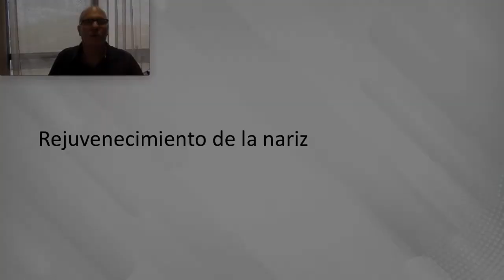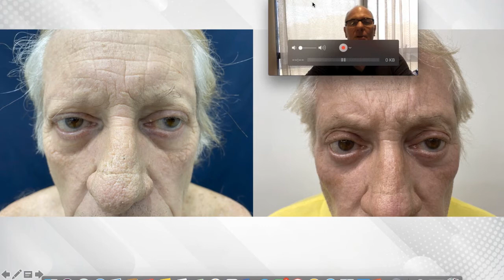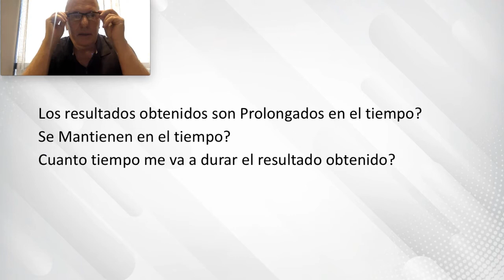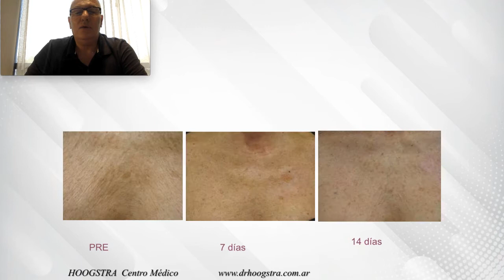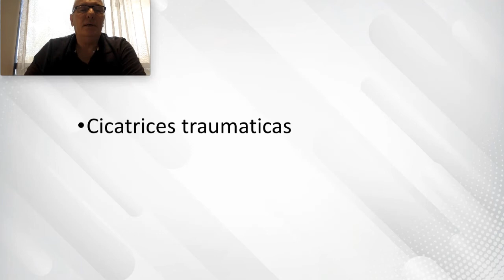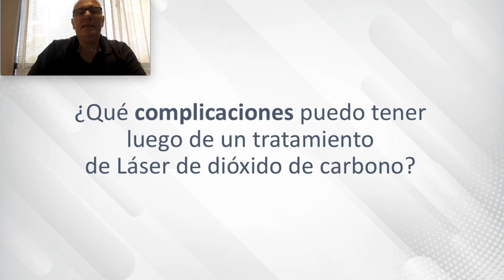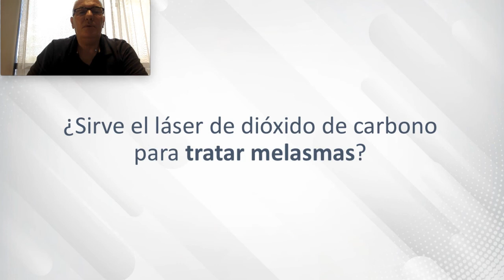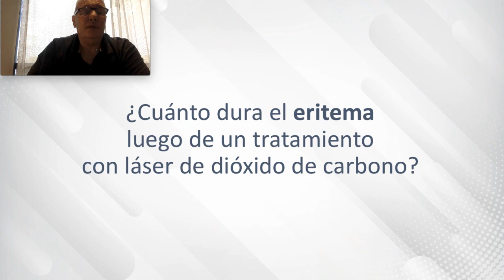Láser de CO2 Fire-Xel - Capítulo 3 (21042)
El Rejuvenecimiento facial con Laser de Dióxido de Carbono es un procedimiento muy popularizado hoy en día.

Gracias a los avances en tecnología Laser se han desarrollado equipos muy sofisticados tales como el Laser Firexel - Morexel.
Con esta nueva tecnología láser se puede medir la profundidad de penetración en el tejido. Esto nos permite desde realizar tratamientos de peeling suaves con una recuperación de 24 – 48 hs. hasta realizar tensados de la piel tipo Lifting.

Entre los principales beneficios del Laser de Dióxido de Carbono (Co2) se encuentran:

• Reduce las arrugas faciales, cicatrices y manchas.
• Tensa la piel de los párpados superiores e inferiores evitando las cicatrices y efectos indeseados producidos por las cirugías de párpados convencionales.
• Atenúa o elimina las arrugas labiales.
• Elimina cicatrices producidas por el acné o varicela.
• Atenúa o elimina las ojeras.
• Elimina las manchas cutáneas producidas por daño solar.
• Elimina queratosis solares, seborreicas y otros tipos de lesiones producidas por daño solar y por el envejecimiento de la piel.

Giustra Medical se formó en el año 2006, y desde entonces brindamos a nuestros clientes las últimas novedades tecnológicas en el campo de la industria láser.

Representamos, importamos, instalamos y brindamos servicio técnico de marcas internacionales en tecnología para dermatología y cirugía plástica.

Contamos con equipos para depilación láser, reducción de celulitis, eliminación de tatuajes y cicatrices, rejuvenecimiento de la piel, tratamiento de lesiones vasculares, tratamiento de acné, extracción de lunares y verrugas, tratamiento para onicomicosis, entre otros.

Con nuestros equipos logrará ampliar su accionar, brindará más y mejores servicios, no tendrá dependencia alguna, contará con el apoyo de la más alta tecnología y un soporte técnico especializado en equipamiento láser y bioseguridad.

Desarrollamos importantes campañas de marketing para lograr el posicionamiento de las tecnologías que comercializamos y poder así estar al alcance de quienes lo precisen.